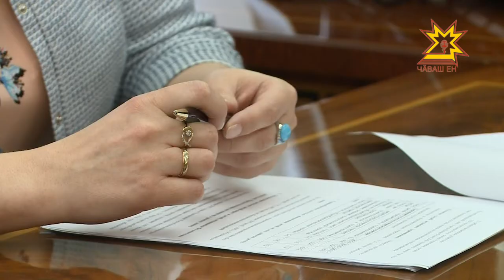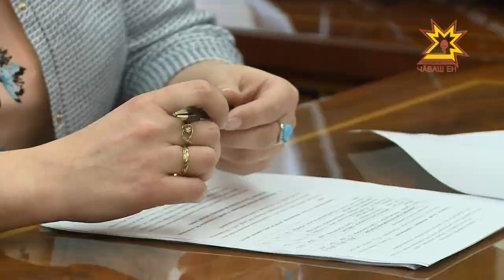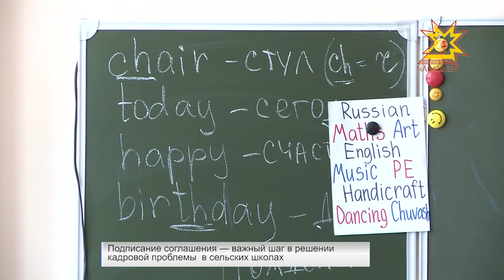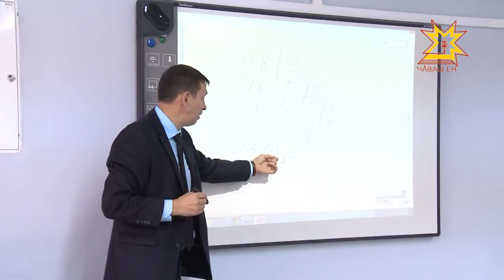Республика 16.03.2017 на русском языке. Вечерний выпуск